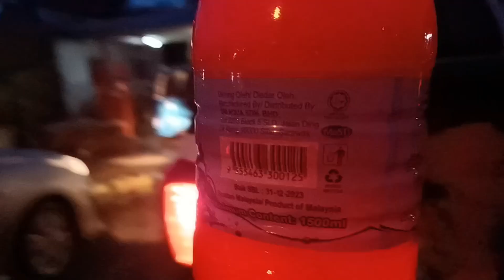Trip Dari Bintulu Ke Sabah.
lupa upload dulu gais🙏🏼🙏🏼